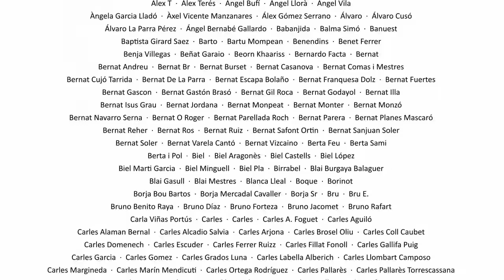La Sotana 320 amb Dídac Plana